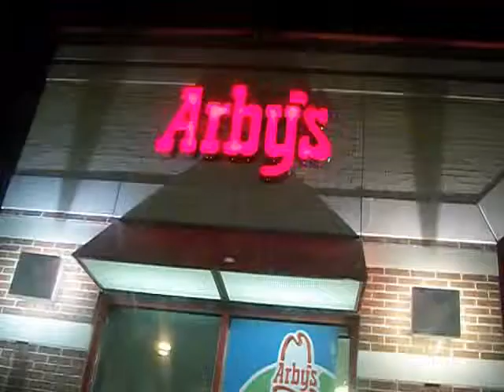My trip to KY Day 1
Me and my cuz and his buddies skating, took like 3 hours to film, pretty steezy